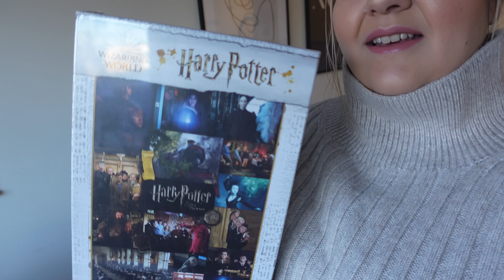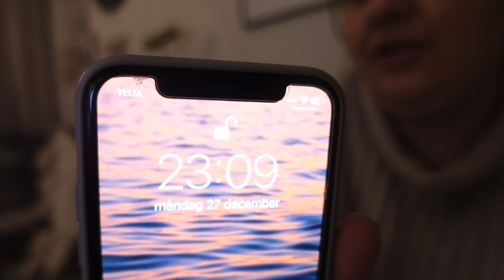VLOGG 101 | VLOGGVECKA! 😍👏🏼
Hej finisar!❤️

I dagens video startar min tredje VLOGGVECKA! Woop woop! Är ni taggade? Det ska bli så kul, nu kommer en vlogg på min kanal varje dag i en hel vecka 😍

I denna vlogg nummer ett så fixar jag i ordning lite hemma och packar upp resväskan efter att ha varit borta över julen. Pratar även lite kort om att julen inte varit så mysig för min del… gött att den är över!

Sedan fixar jag mig och möter min syster Felicia  för att gå på Jul på Liseberg! Såååå mysigt var det 😍

/Sabina